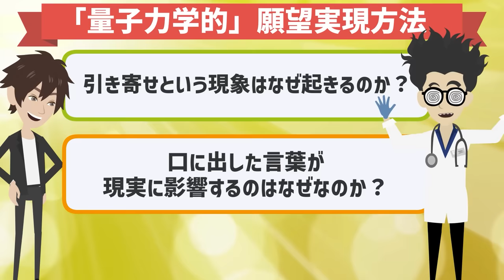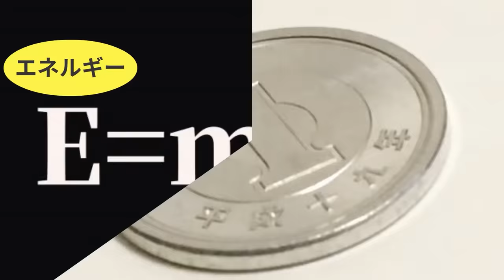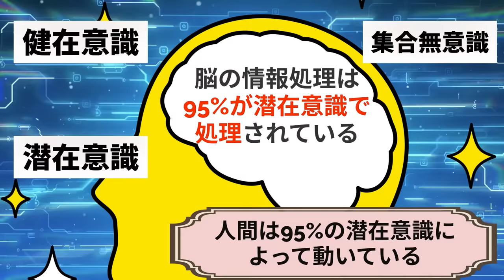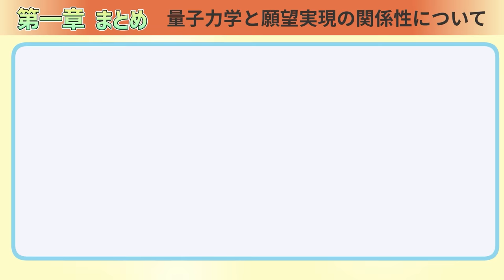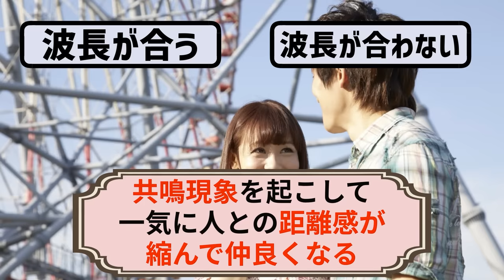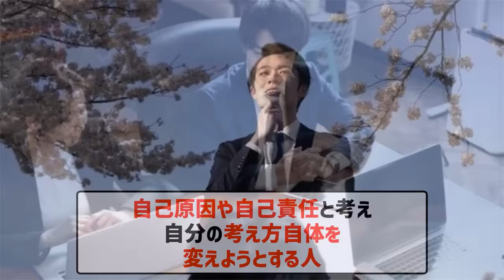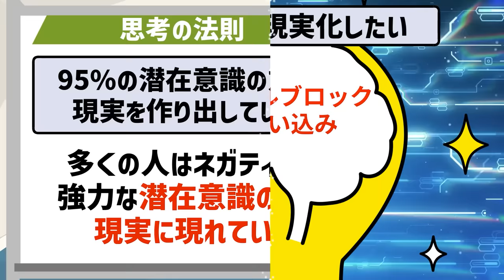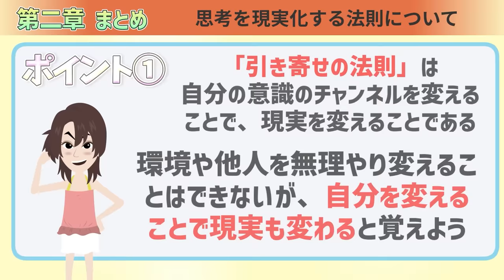【ベストセラー】「「量子力学的」願望実現の教科書 潜在意識を書き換えて思考を現実化する11の法則」を世界一わかりやすく要約してみた【本要約】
▼ ▼Amazonの購入はこちら

▼【目次】
00：00　ご挨拶・導入
01：04　本日の内容
02：26　第1章「願望実現の法則」を身に付けたら、2億円稼げました
18：18　第2章  一週間でハリウッド俳優デビュー！？●●●のあるイメージで思考は現実に変わります

▼参照
タイトル：「量子力学的」願望実現の教科書　潜在意識を書き換えて思考を現実化する11の法則
著者： 高橋 宏和

※本動画はSBクリエイティブ様から許諾を得て配信しております。

1日5冊ほどの読書を5年以上続けている、心底本を愛するオタク。